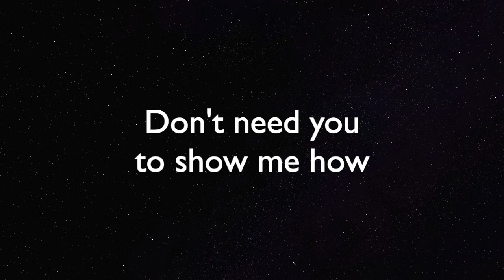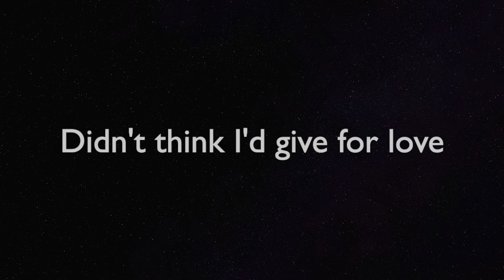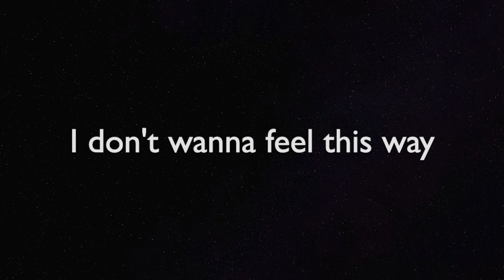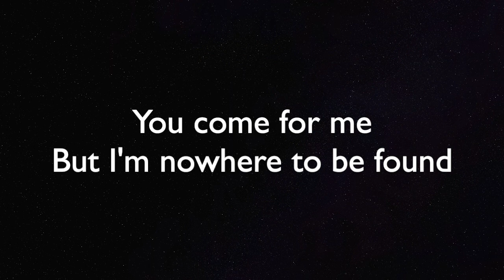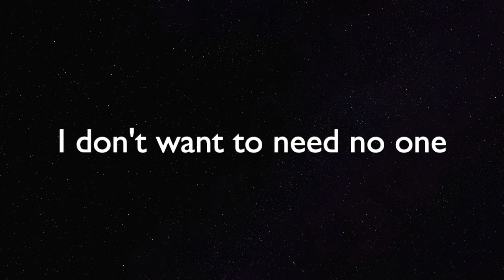The One - Jorja Smith - Piano Karaoke Instrumental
Piano Karaoke Instrumental for "The One" by Jorja Smith